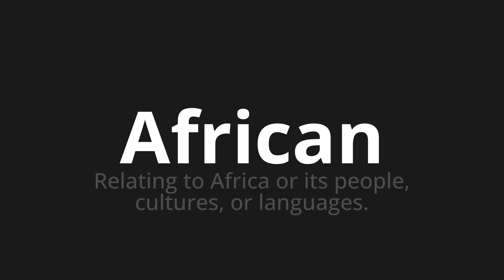How to pronounce African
Master the Pronunciation of 'African' - which means : Relating to Africa or its people, cultures, or languages. 📝 with @PPrononciation 🎓🗣️ - [Your Guide to English]

Learn to pronounce 'African' perfectly in English with our easy and engaging tutorial by @PPrononciation! 📖📽️ In this comprehensive video, we provide you with native speaker examples 🗣️👂 and phonetic breakdowns 🎵 to ensure you get the pronunciation just right.

How to say African in English